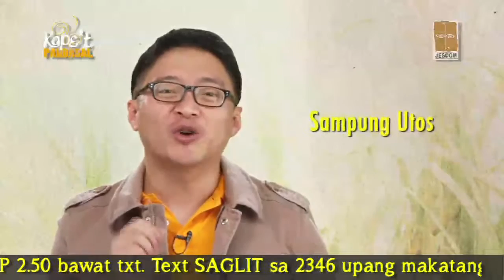Sikreto ng Walang Hanggang Saya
19 August 2013 Episode of Kape't Pandasal, 4AM, ABSCBN's Monday morning show. Title: What is the secret to the attain eternal happiness?